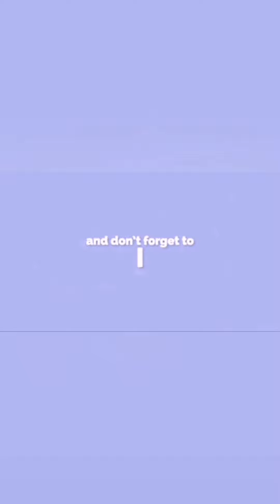VASE FRESH FLOWER ARRANGEMENT IDEAS in 2021/ Paano ayusin ang mga bulaklak sa glass vase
BIRTHDAY GIFT VASE FRESH FLOWER ARRANGEMENT IDEAS